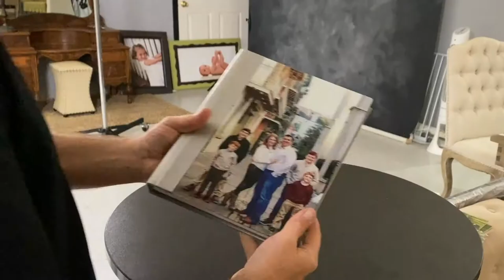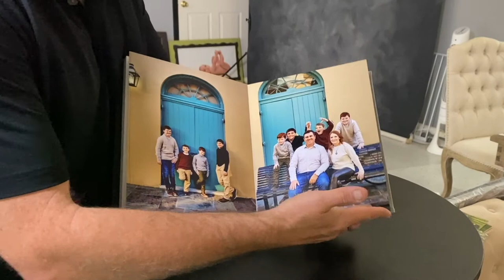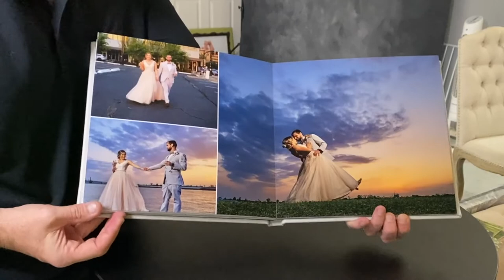Deliver High Quality Albums!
Albums are a huge part of our photography business.  It's the finale of the wedding day every bride wants to show her friends and family.

I use Planoly to schedule my Instagram posts
Artlist:
Super Fast SD Cards: Sony G sd card
Best Batteries for Fuji XT3 : Wasabi Batteries
Battery Grip for Fuji XT3 :
Favorite Lens: 16mm 1.4
Best sky replacement software: Luminar 4